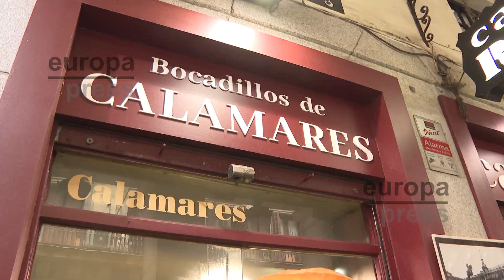Madrileños disfrutan de un aperitivo antes de ir a comer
Imágenes de madrileños y visitantes que se toman un aperitivo antes de ir a comer en el día de Nochebuena.